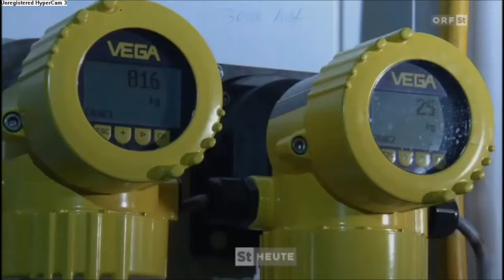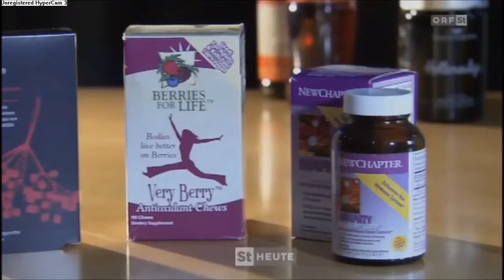Steirischer Edelholunder - Fernsehbeitrag vom 14.09.2015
Das Video gewährt Einblicke zur Holunder-Ernte, zur Verarbeitung ...